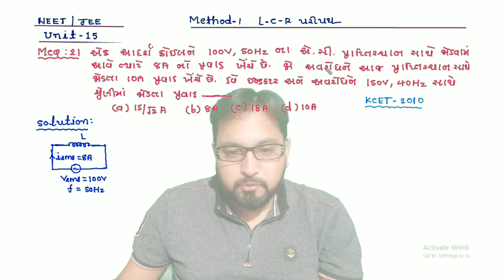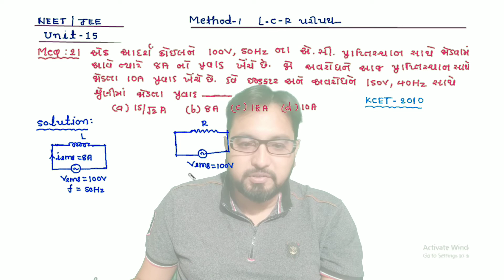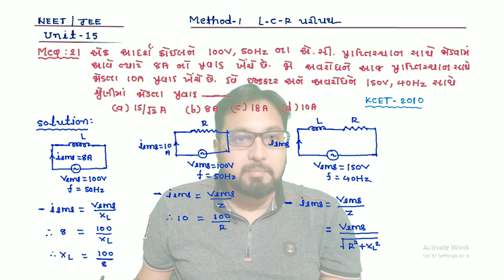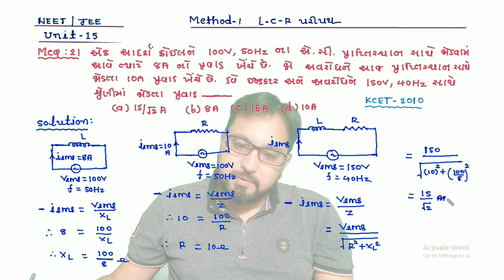NEET CH-7 L-C-R MCQ-21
BY : S.M.SOJITRA
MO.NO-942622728